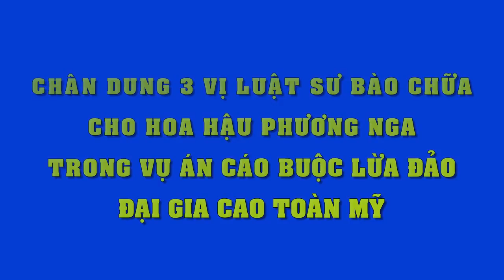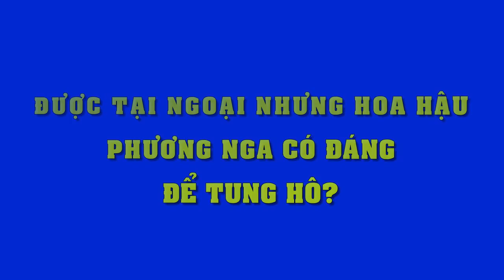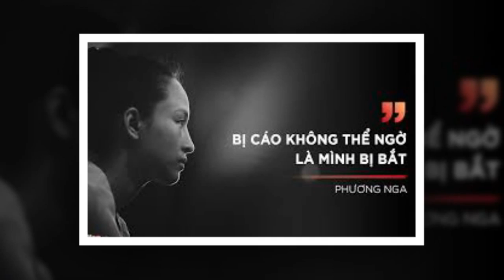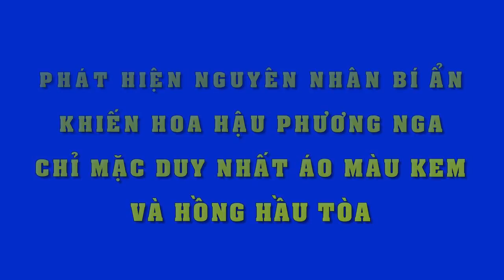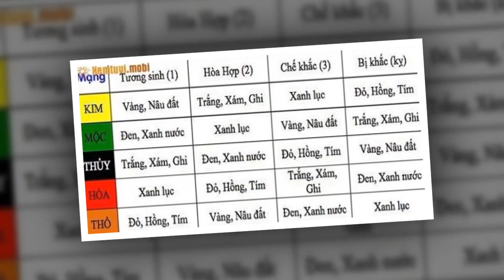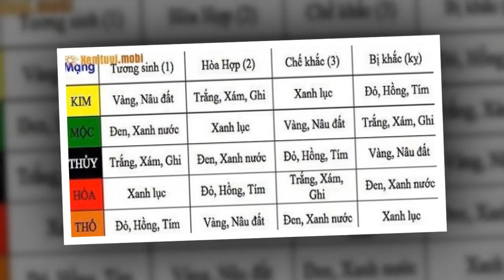Đây là 3 vị luật sư giúp cho Hoa hậu Phương Nga được tại ngoại trong vụ án với Cao Toàn Mỹ - Tin Sao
Chân dung 3 vị luật sư bào chữa cho Hoa hậu Phương Nga trong vụ án cáo buộc lừa đảo Cao Toàn Mỹ.